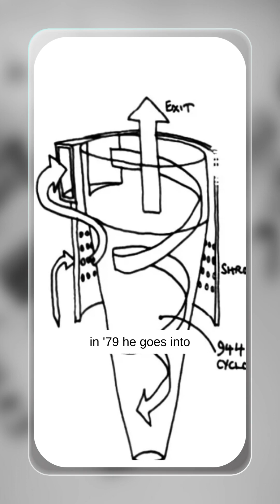Why the Dyson Dual Cyclone Took 5,127 Prototypes to Create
It took 5,127 prototypes and 14 years to create the Dyson Dual Cyclone.

It’s the 70’s and James Dyson is about to leave his dream job to do something you & I have always wanted to do: invent a new wheelbarrow.

Retailers reject it. So he goes direct to consumer, grows the business and gets kicked out by the board with the patent under the company’s name.

But while working there, Dyson thought he could design a better vacuum without a bag.

So in ‘79, he goes into 3 years of prototyping and after 2 years of sales, Dyson signs a licensing agreement with Amway. They cancel it, copy his design, and sue him.

By ‘92 they settle and Dyson now had a product he produced and owned but with no distribution.

Dyson knew people will always pay for quality if you educate them.

See the problem wasn’t the vacuum, but the bag itself.

So in ‘93 Dyson goes DTC with the “say goodbye to the bag” ad campaign to teach customers the true problem was the bag.

Despite costing twice as much, the Dual Cyclone was the fastest selling vacuum in the UK.